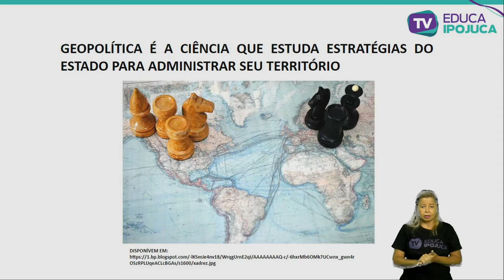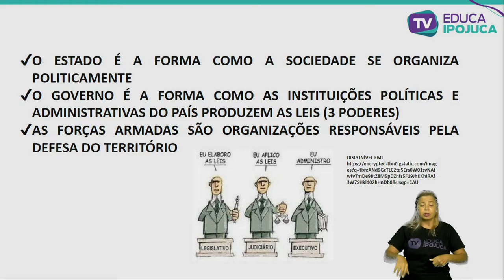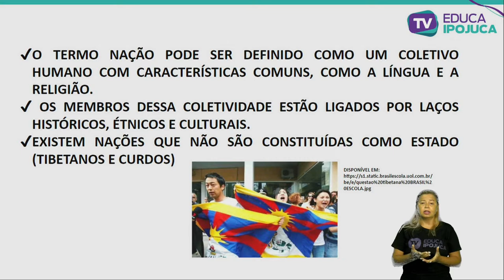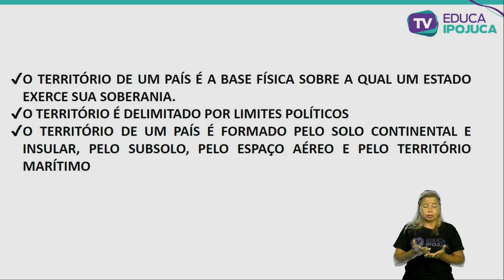GEOGRAFIA - GEOPOLÍTICA E RELAÇÕES INTERNACIONAIS - EJA IV - AULA N°002